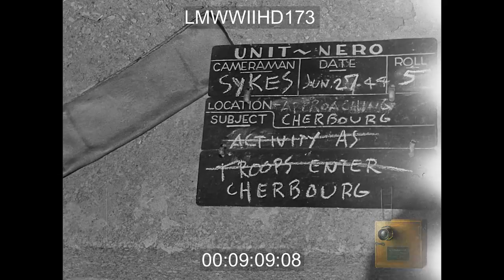US SOLDIERS ENTER CHERBOURG, WRECKED GERMAN EQUIPMENT, CIVILIANS WELCOME TROOPS, DOCKS - LMWWIIHD173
US Soldiers Enter Cherbourg, destrpyed German supplies, civilians welcome troops liberation ceremony in Cherbourg, Destroyed Cherbourg Harbor
"6.26.44 CHERBOURG ALLIED VEHICLE DRIVE PAST SUPPLIES ON ROAD DEAD GERMAN BODY ON ROAD US SOLDIERS GOING THROUGH SUPPLIES DESTROYED ARTILLERY GUN CHERBOURG HARBOR 6.27.44 CHERBOURG GERMAN PRISONERS MARCHING US SOLDIERS CIVILIANS US SOLDIERS HAPPY AND KISSING FRENCH GUY KISSING SOLDIER OUT OF GRATITUDE BLOWING UP HITLER'S PHOTO BLOWING UP PICTURE OF HITLER RUINS DEBRIS SUPPLIES AMMO US SOLDIERS MARCHING LIBERATION CEREMONY IN CHERBOURG BBC RADIO MICROPHONE MAYOR OF CHERBOURG WITH GENERAL LAWTON COLLINS AT LIBERATION CEREMONY 6.27.44 CHERBOURG CHERBOURG SIGN US SOLDIERS MARCH PASS IT US SOLDIERS LIBERATION CEREMONY IN CHERBOURG CIVILIANS LIBERATION CEREMONY TROOPS ENTER CHERBOURG 6.27.44 DESTROYED BRIDGE IN CHERBOURG US TANK DRIVES BY RUBBLE WOW WHEEL DRIVE OVER GERMAN HELMET ORGANISATION TODT EINSATZGRUPPE WEST O.B.L. CHERBOURG NAZI SIGN STEPPING ON PHOTO OF GOERING BAND PLAYING IN STREETS LIBERATION CEREMONY IN CHERBOURG FRENCHMAN DANCING CIVILIANS WALKING BY CAMERA"